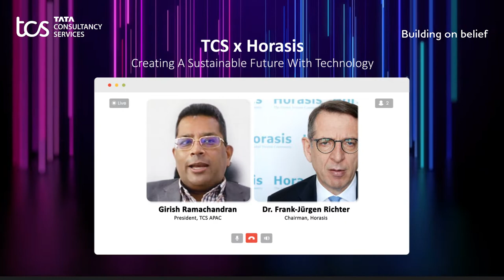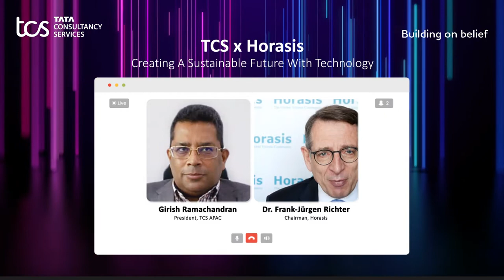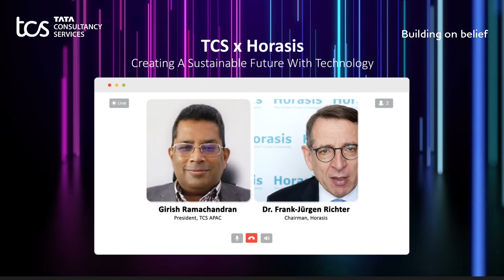Welcome and Overview: Horasis Introduction - Horasis USA Meeting 2022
Members of the Horasis Visions Community are invited to shape America’s and the world’s agenda - implementing transformative change as we experience the ramifications of Russian aggression.
Horasis and TCS are announcing today a collaborative effort to develop a trusted space for peer-to-peer interaction and knowledge creation.
• Frank-Jürgen Richter, Chairman, Horasis, Switzerland
• Girish Ramachandran, President Asia Pacific, TCS, Singapore